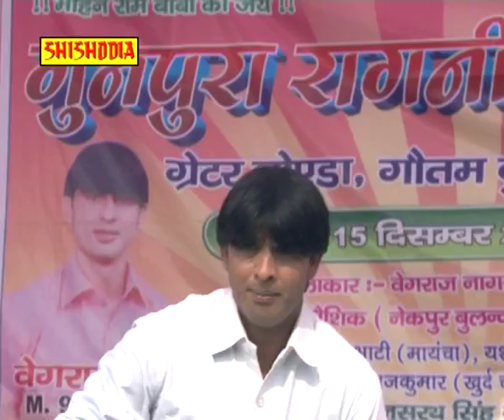HARYANVI RAGNI---Besahara Majboor Chhodke Damyanti Rani Ne ---(BEGRAJ NAGAR )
Singer = BEGRAJ NAGAR
Album = GUNPURA COMPETITION
Music = HARSRAJ & PARTI
Presended By=  SHISHODIA CASSETTES